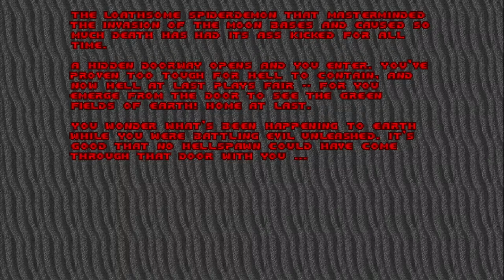[LIVE] Let's Snuff Out The Inferno | DOOM (1993) - Part IV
Rumble channel